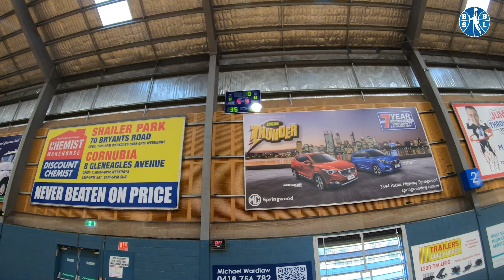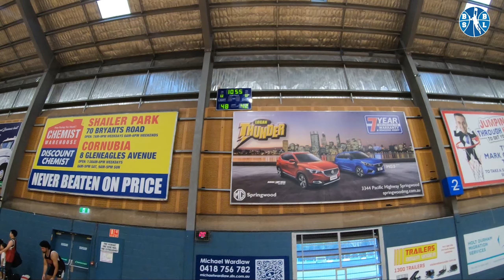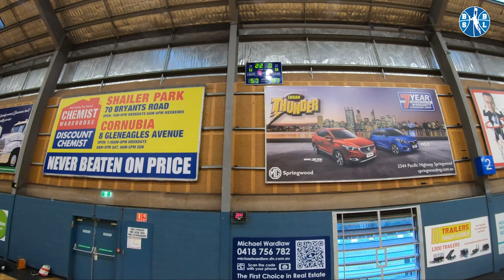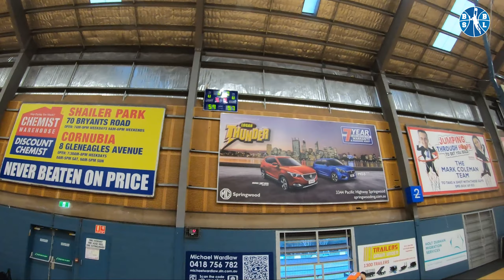BSBL 15/11/20, Eagles vs PCB, Quarter Final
BSBL Division 3 Quarter Final
Eagles vs PCB